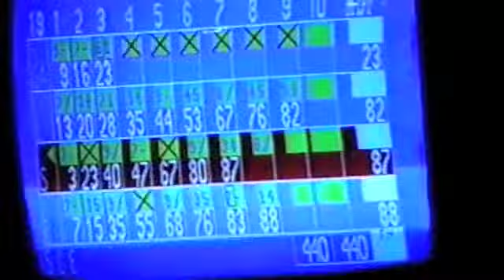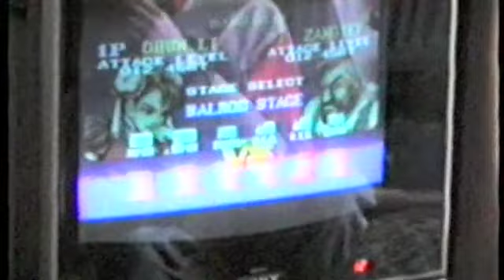Carl's 10th Birthday 1992